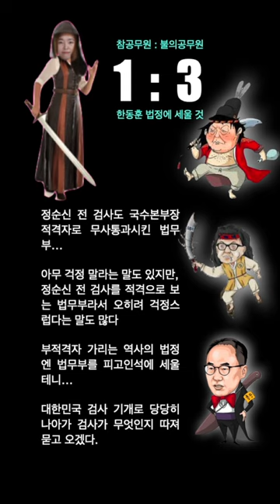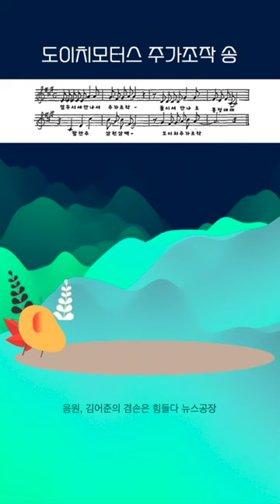임은정 검사 적격심사 통과 '한동훈-윤석열 법정에 세우겠다'